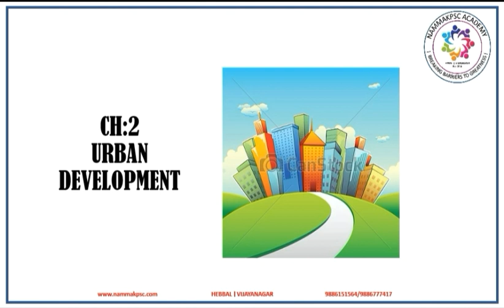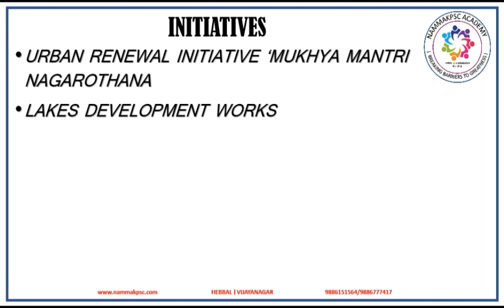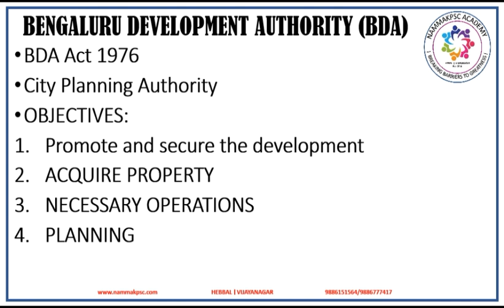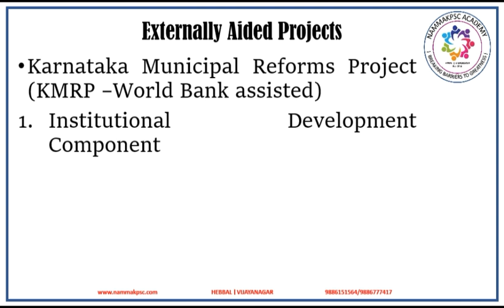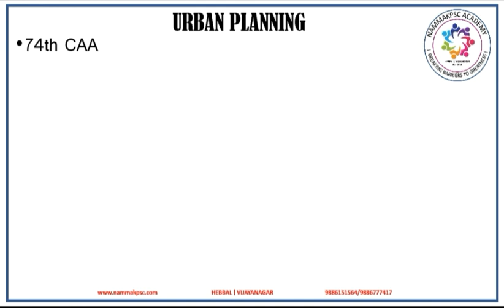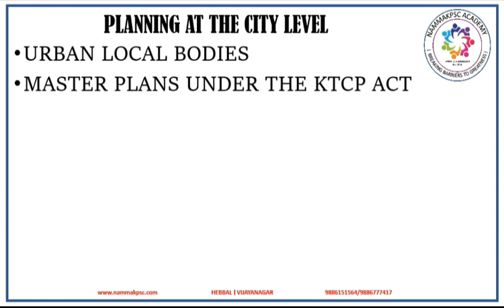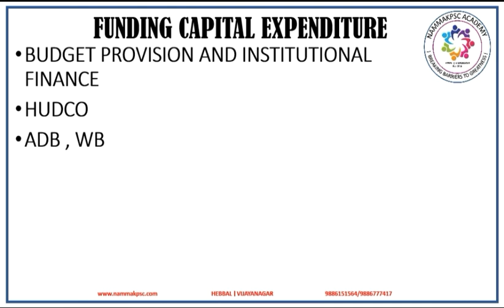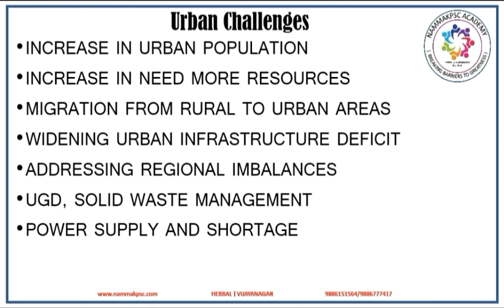Karnataka Economic Survey: Chapter 2- Urban Development (Part-2)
Video 4 of Karnataka Economic Survey lecture series: This video covers Urban development chapter from Karnataka Economic survey. It also covers schemes and programmes related to Urban development. This is part-2 of this chapter.